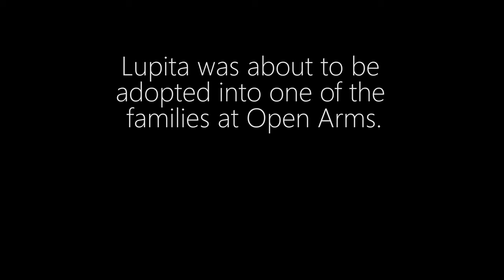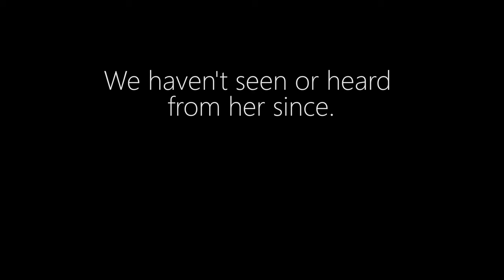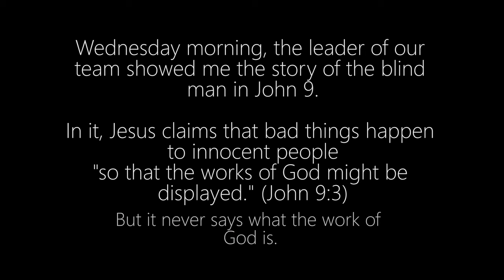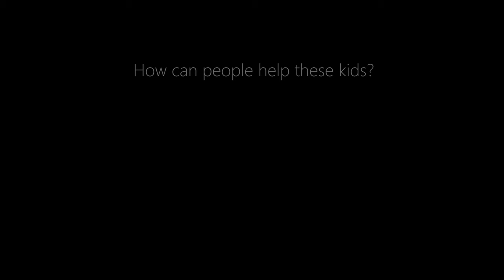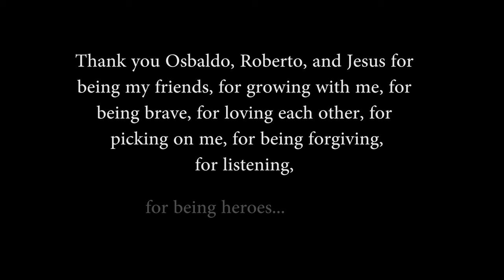Osbaldo and the Blind Man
This past quarter I had the immense responsibility and priveldge of making this micro-documentary, Osbaldo and the Blind Man. Shooting entirely on my phone, the Saumsung Galaxy s6, i've done my best to tell the story of a kid that I truly fell in love with over the summer and hope that you guys will watch it!

1. Go to this website to help out these kids over the holiday season and if you want more information about going to meet them or just talk, HIT A GIRL UP.
2.THIS IS NOT A CHRISTIAN OR ANTI-CHRISTIAN FILM, but it is 100% about trying to understand how bad things could still happen to great people if there is a good God.
2. It was shot on a phone in 4k and is meant to be watched on a phone in 4k, BUT sometimes that can slow things down so watch it however you want to and know that the best way to do it is on a smartphone.